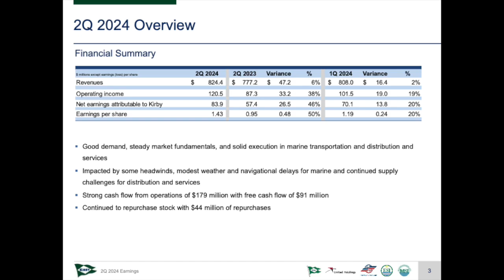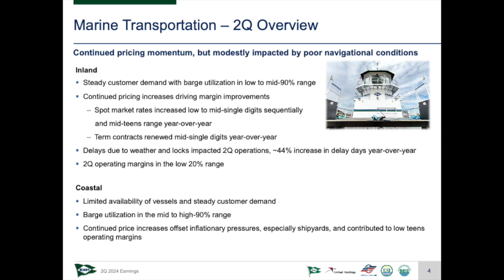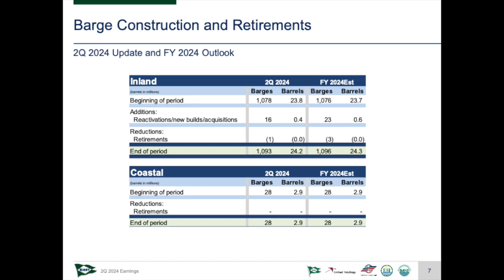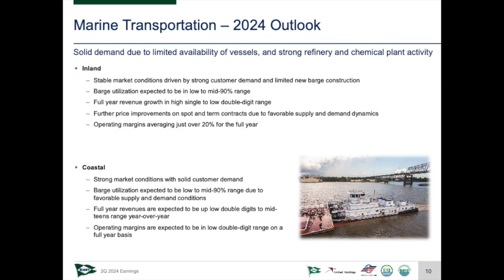Kirby Corporation KEX Q2 2024 Earnings Presentation